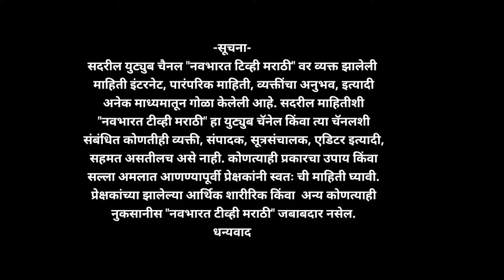विहिरीमध्ये आडवा बोर घेत असताना कसा घ्यावा व किती फुट लांब घ्यावा संपूर्ण माहिती.